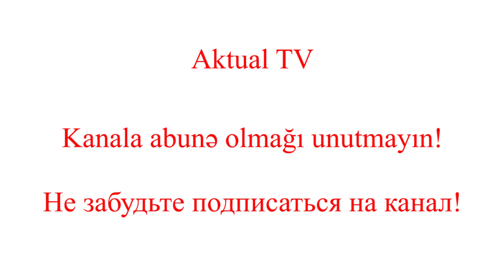Hacı Zeynalabdin Tağıyevin heykəli belə olacaq